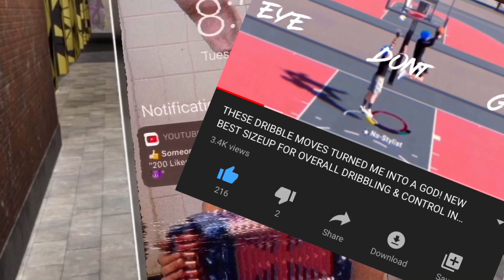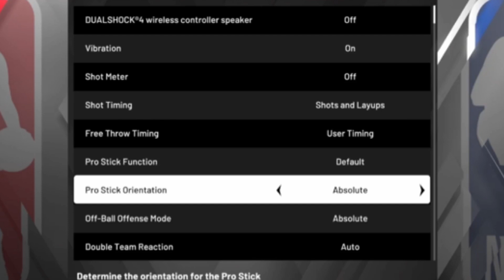*NEW* FASTEST DRIBBLE MOVES TUTORIAL W/ HANDCAM IN NBA 2K20! - MOST OVERPOWERED COMBOS IN NBA 2K20!